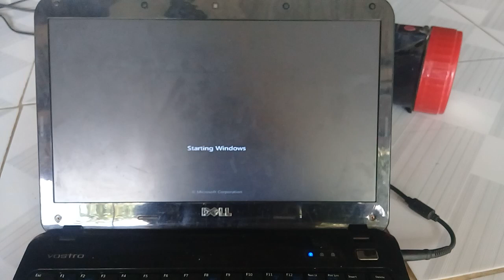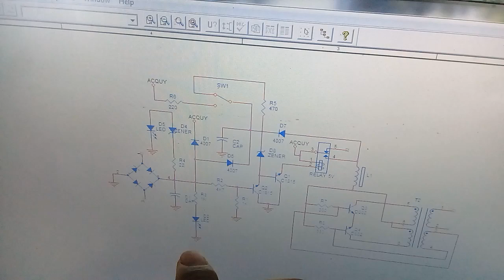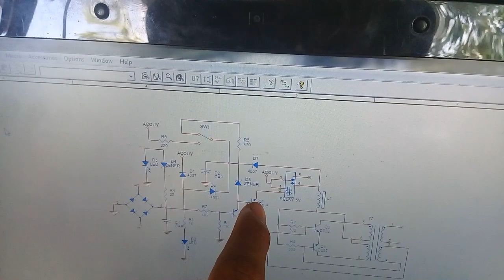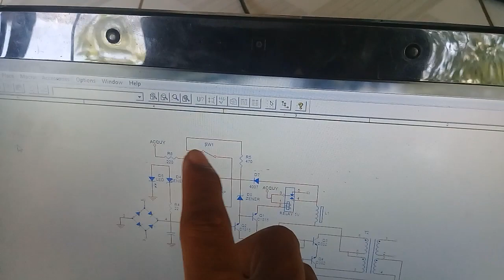Sửa đèn sạc thắp sáng và nguyên lý của nó